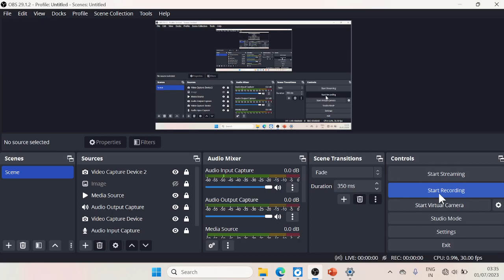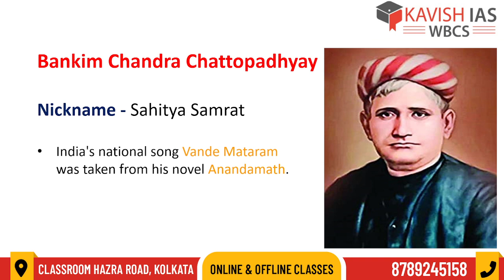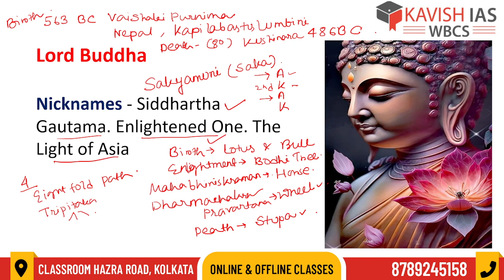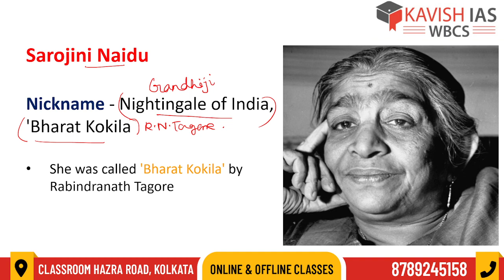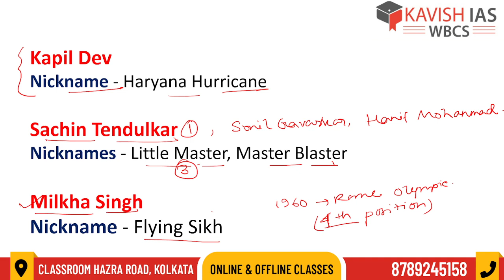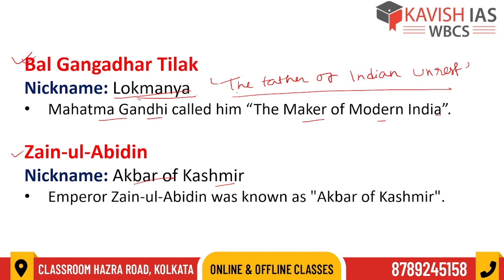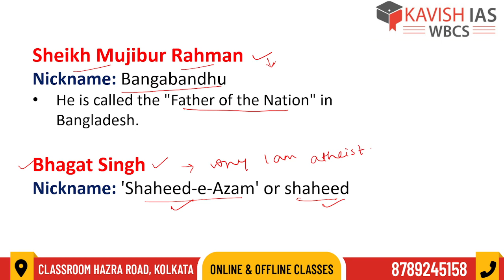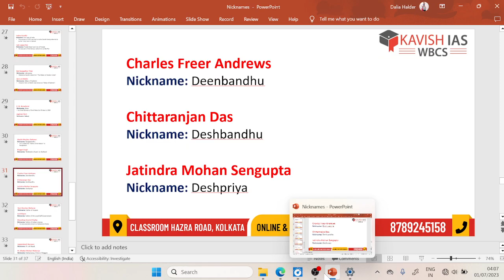NICKNAMES OF FAMOUS INDIAN PERSONALITIES Part-2 |STATIC GK FOR WBCS PRELIMS#staticgk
Let's begin your WBCS Preparation journey with Kavish IAS Kolkata. Here we provide you STATIC GK Lecture Series on the most important topics helpful for WBCS, SSC CGL and other competitive Exams. The lectures are covered in-depth taking into consideration the demand of the Examination as well as students who want one topic covered in a holistic and comprehensive manner from one resource itself. The key to success is Limited Resources and Multiple Revisions.

This Lecture is focussed on the topic Nicknames of Famous Indian Personalities (Part-2). Do follow and make notes.

Admissions Open for WBCS 2024/25/26
WBCS Courses for General Studies and Optionals available

Our Location in Kolkata: 1st floor CL Bhawan, 56/2 Hazra Road, Dover Terrace, Ballygunge Kolkata-700019